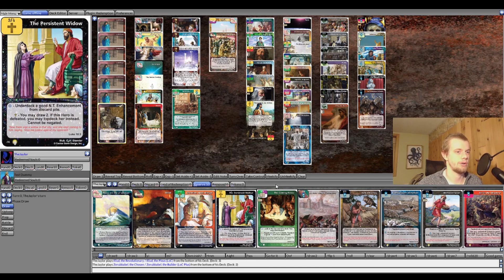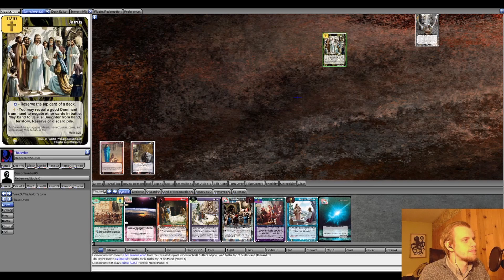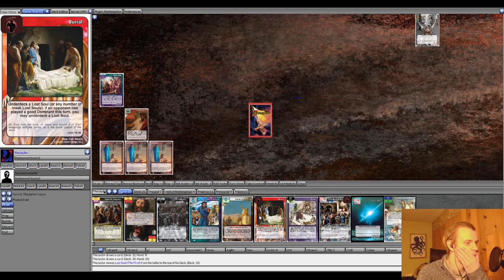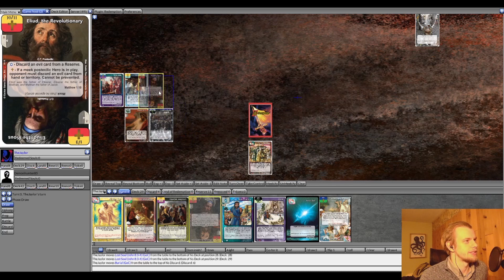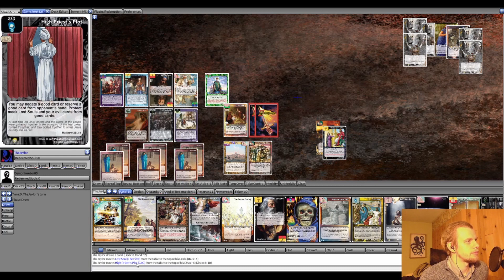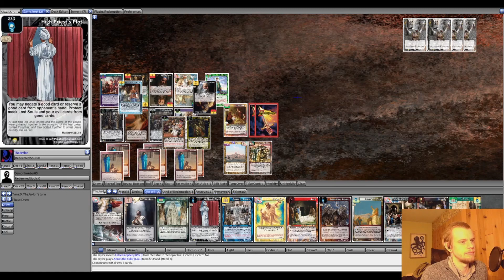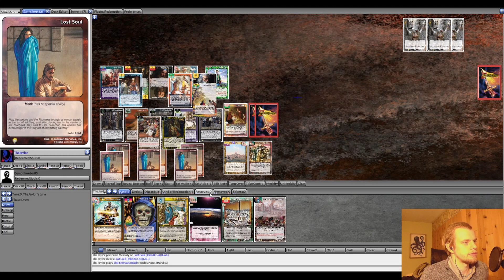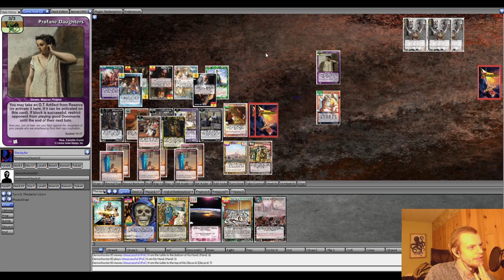Love at "The First" Sight? | T1 Game vs Rob | Redemption CCG Gameplay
Type 1 game against Rob Smith (a.k.a. DemonHunter85) using a deck built around The First, which I think this is definitely the first time I've built a deck around a Lost Soul, so that's pretty rad. This deck is crazy fast and has the potential for LaFS-esque gameplay. Rob also used some new GoC stuff that I'm sure I'll be getting around to trying out soon here: NT Gold and Pharisees.